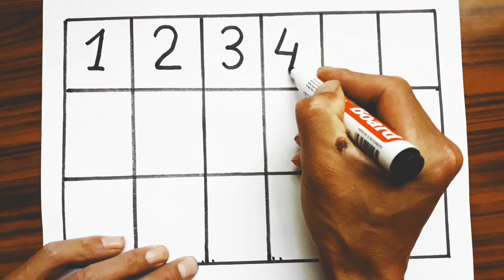Learn numbers 1 to 100unting in English | 1 to 100cunting in english | 1 se 100tak ginti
counting in English | 1 to 100
counting in english | 1 se 100
tak ginti

1 to 100 counting in england
1 to 100 counting in english